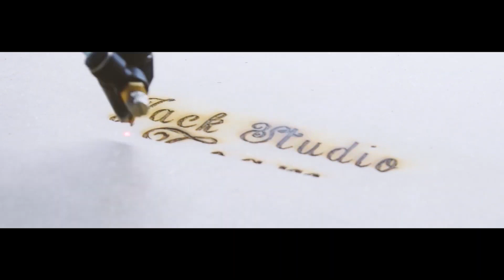CORONA VRAY O LUMION CUAL ES MEJOR